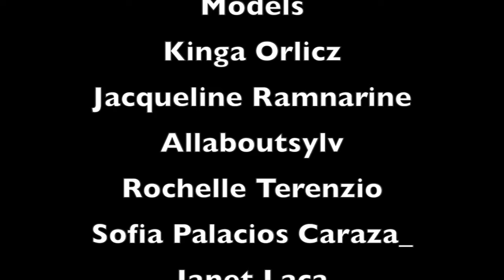Geisha Davis - Does the Catwalk @ African Village Cultural Festival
in London.
Fashion Show featuring Song Laugh Out Loud written by
Geisha Davis Feat Angel Mckenzie
Produced by Michael Barnes
Staring on the catwalk Geisha Davis & Le Lamb aka Little White Snow. Models Kinga Orlicz, Jacqueline Ramnarine, Allaboutsylv Rochelle Terenzio, Sofia Palacios Caraza_, Janet Laca, Sophie Levine, Designer & Face painter Yana Flame, Fashion Designer
Miluxbeaute.